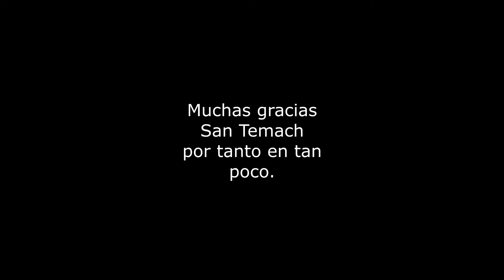Efectos Secundarios Por Seguir A @ELTEMACH (TikTok me silenció el video)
El video se explica por si solo...